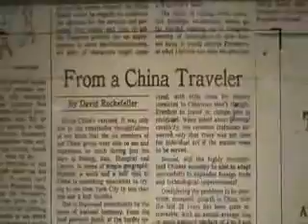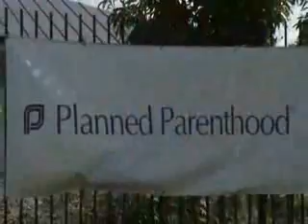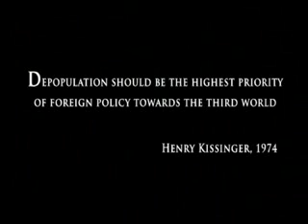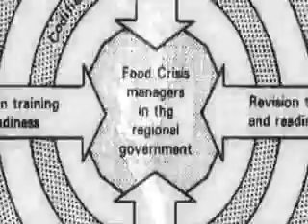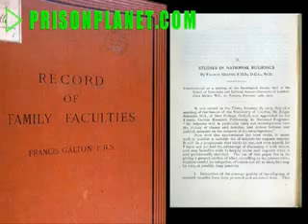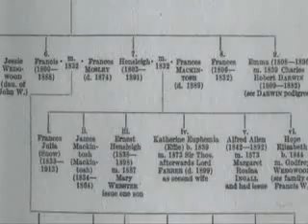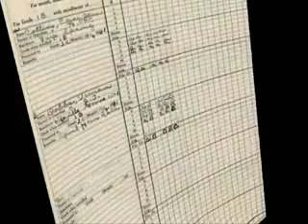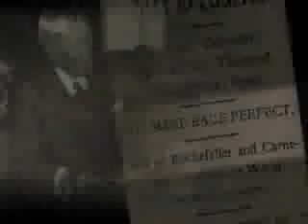EndGame: Blueprint for Global Enslavement part 6